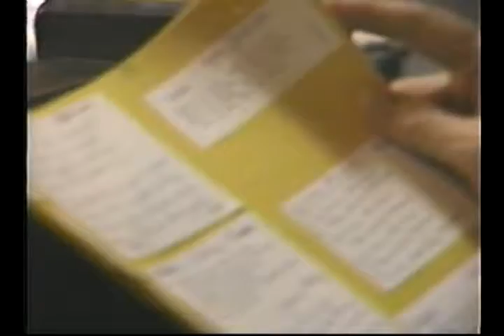Kaitlyn goes to school June 11 & 12, 1992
Mccarroll Home Movies